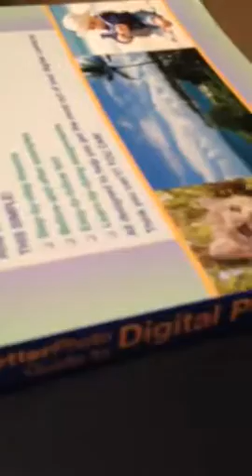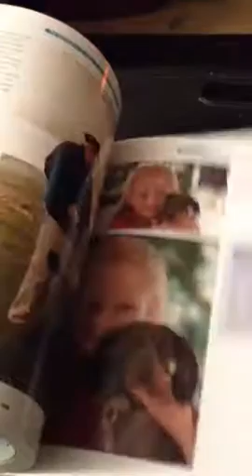#375 Digital Photography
Available on EBay @ Barrettsenterprises